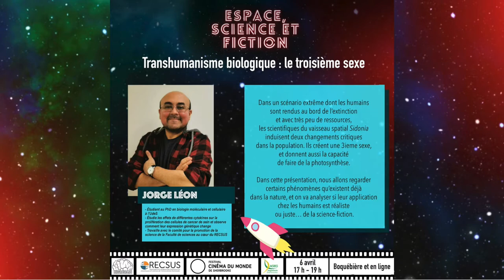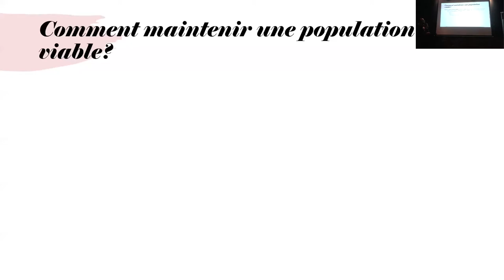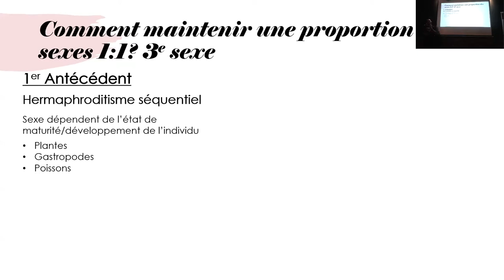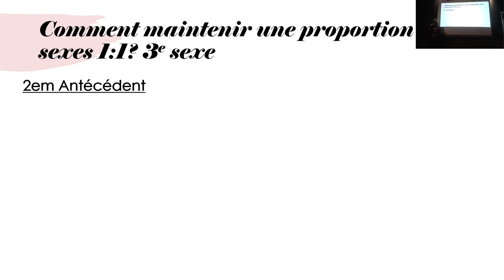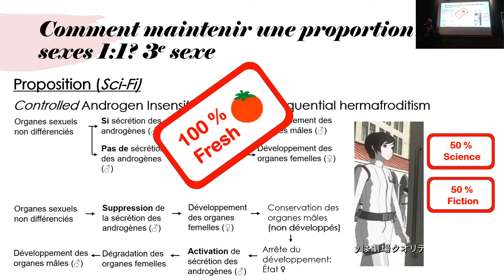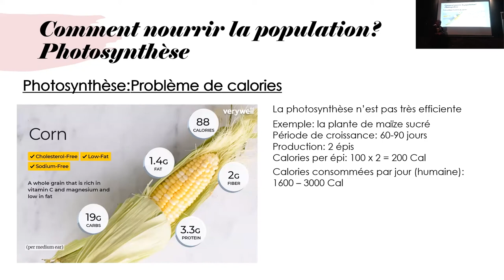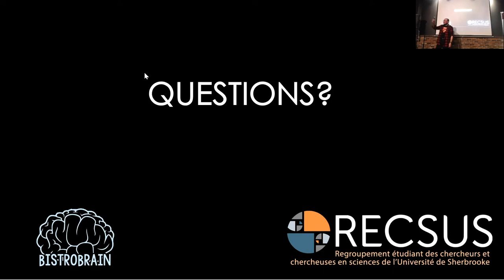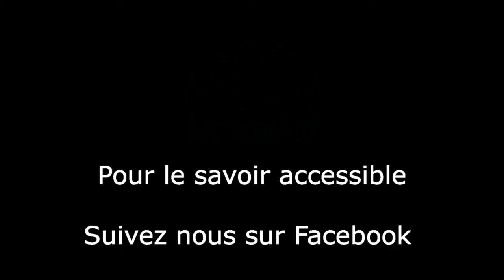Jorge Léon - Transhumanisme biologique : le troisième sexe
Dans un scénario extrême dont les humains sont rendus au bord de l’extinction et avec très peu de ressources, les scientifiques du vaisseau spatial Sidonia induisent deux changements critiques dans la population : ils créent une 3ième sexe et donnent aussi la capacité de faire de la photosynthèse 🌱

Dans cette présentation, nous allons regarder certains phénomènes existant déjà dans la nature et nous allons analyser si leur application chez les humains est réaliste ou juste… de la science-fiction 🚀

Étudiant au PhD en biologie moléculaire et cellulaire à l’Université de Sherbrooke, Jorge Léon étudie les effets de différentes cytokines sur la prolifération des cellules de cancer de sein et observe comment leur expression génétique change en fonction.

Dans son temps libre, il travaille avec le comité pour la promotion de la science de la Faculté de sciences au cœur du RECSUS.

Enregistrement issu du 5@7 Espace, Science et fiction du 6 avril 2022.